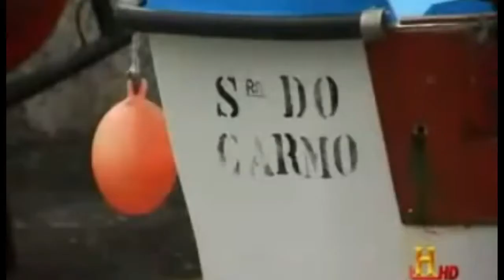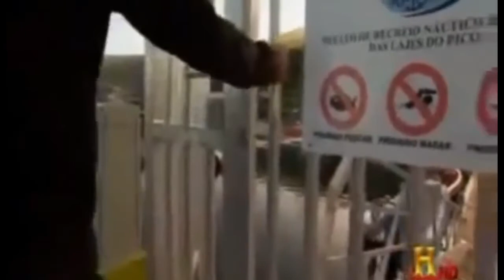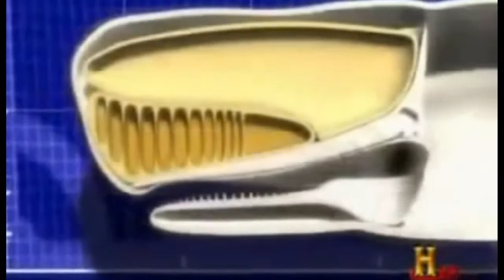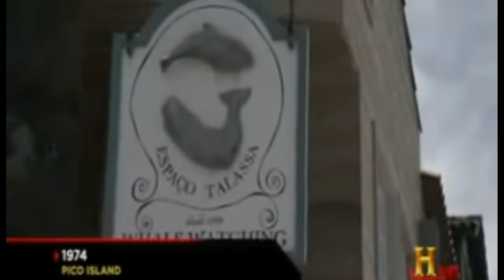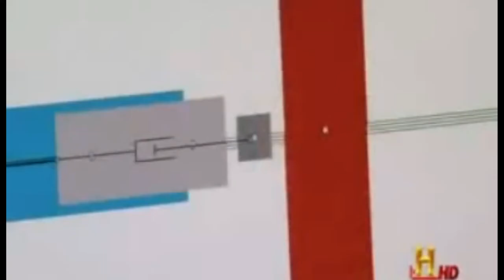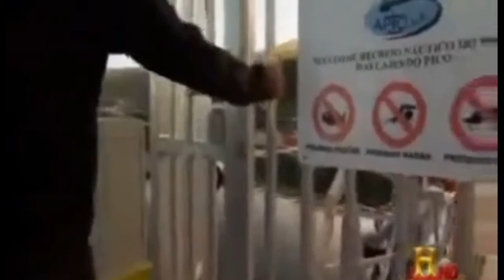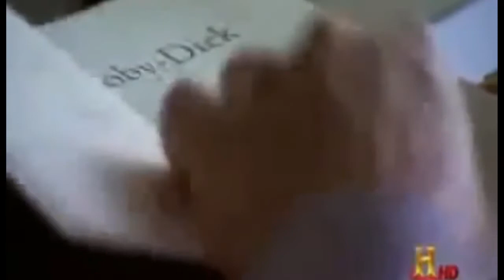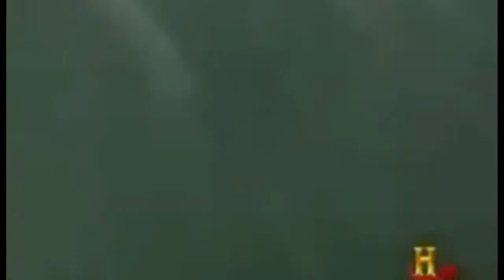The True Story Of Moby Dick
This time WITH SOUND to the very end! The truth is sometimes NEATER than fiction!

→Why Do Superheroes Wear Their Underwear on the Outside?: .

Find out about THE OUTLANDER CHANNEL at: Discover more by following us on: Google+: .

s03e24 Following the reports of attacks that inspired the Moby-Dick tale from classic literature, an investigative team searches for albino sperm whales to see if .